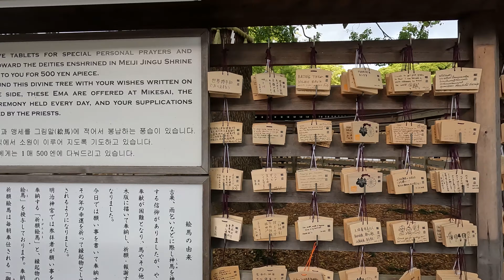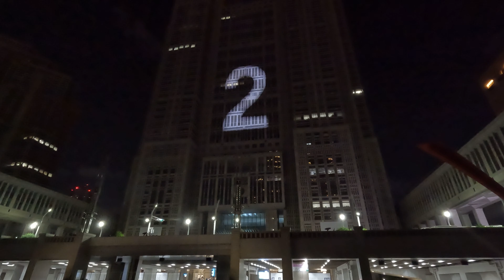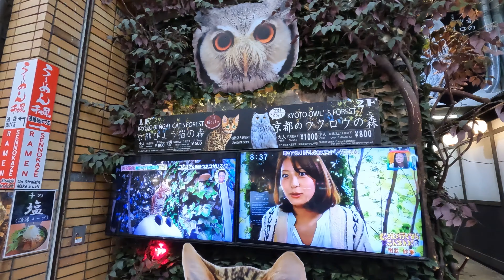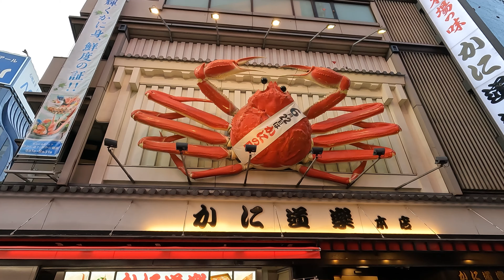One week in Japan, the land of the rising sun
Join us for an unforgettable journey through Japan! In just one week, we explored the vibrant cities of Tokyo, Hakone, Kyoto, and Osaka. Japan is a captivating blend of ancient history and modern marvels, where every street tells a story. Experience the warm hospitality of the polite locals, savor the mouthwatering cuisine, and immerse yourself in the rich cultural heritage. From bustling cityscapes to serene landscapes, our trip captures the essence of this extraordinary country. Don't miss out on this adventure of a lifetime!